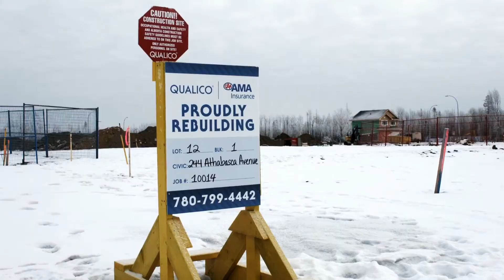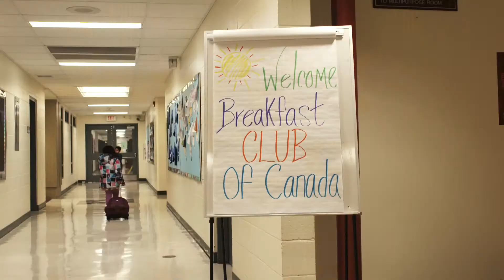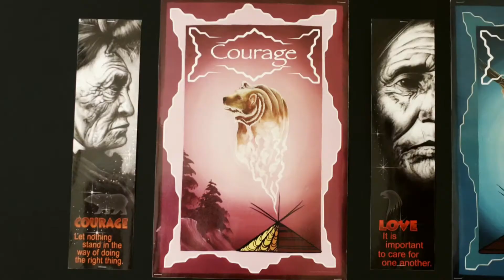FortMcMurrayStrong x BCC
Dr. K.A. Clark Elementary School suffered extensive smoke damage from the 2016 wildfires.

Breakfast Club of Canada is proud to be part of the FortMcMurrayStrong